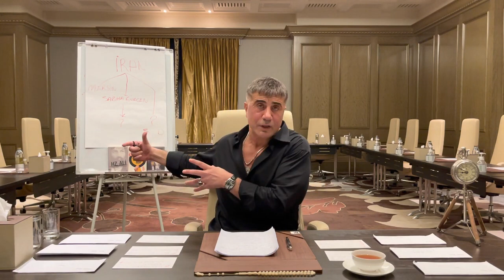(7. BÖLÜM) “HAYATA KORKUSUZCA BAKANLAR, ÖLÜMDEN DE KORKMAZLAR”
48:13 Süloya tasma takacağım
56:35 Sadık Soylu  Next Level AVM
59:39 Kokain Erkan Yıldırım Binali Yıldırım
1:06:15 Uğur Mumcu Kutlu Adalı Cinayeti Korkut Eken Mehmet Ağar Atilla Peker
THY uçak biletleri hard diskleri Korkut Eken Atilla Yıldırım
Kutlu Adalı Barnabas, Derin Devlet ve Kutlu Adalı Cinayeti
Behçet Cantürk Hüseyin Baybaşın Uyuşturucu Mehmet Ağar'ın hepsinden para alması
1:12:10 derin pkk
Temiz toplum hikayeleri
Diyarbakır Cezaevinde bok yedirilmesi